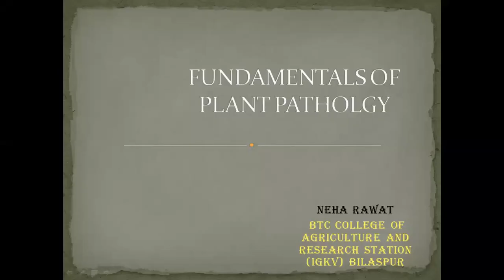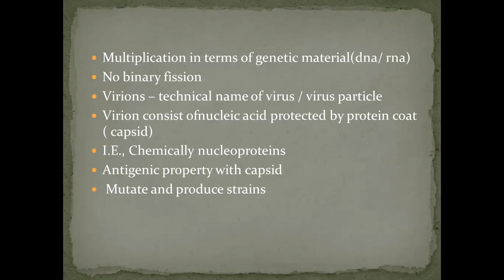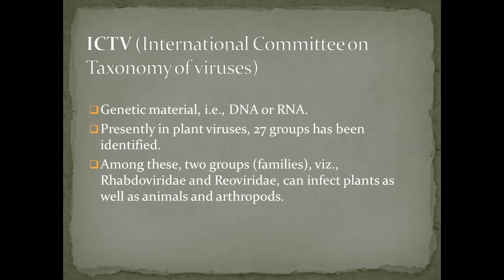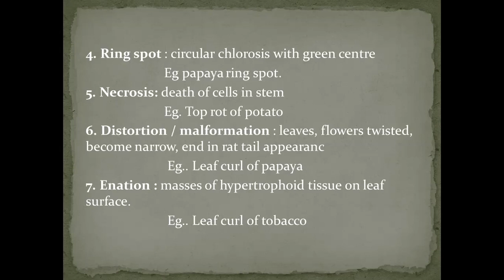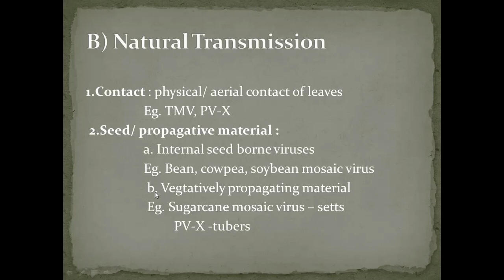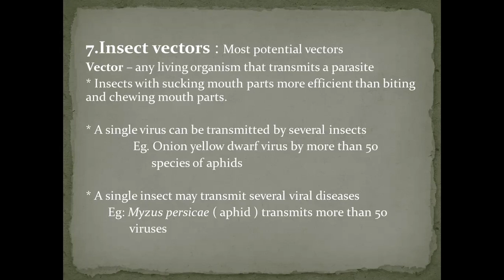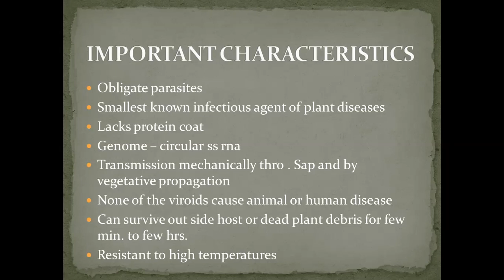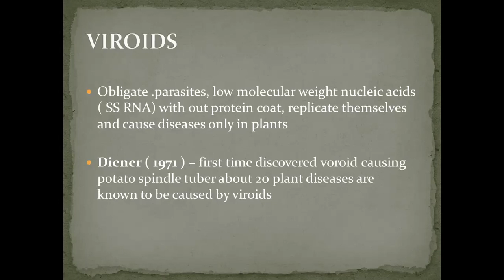FUNDAMENTALS OF PLANT PATHOLOGY ( LECTURE ON VIRUS)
CHARACTERISTICS, CLASSIFICATION, SYMPTOMS OF VIRUSES AND VIROIDS

Reference:-
Plant Pathology by GN AGRIOS
The Elements of Plant Virology by S.J. Kolte and A.K.Tewari
TNAU notes
ANGRAU notes